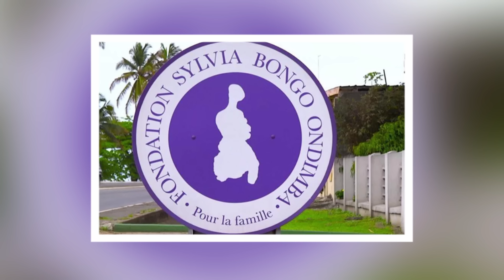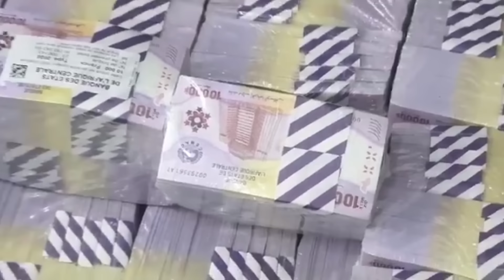LE MYSTÉRIEUX PARCOURS DE SYLVIA BONGO : DE SES DÉBUTS À SA CHUTE FULGURANTE Nos Amis Les Célébrités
COLLABORATION

Découvrez l'histoire fascinante et parfois troublante de Sylvia Bongo Ondimba, depuis ses débuts jusqu'à sa chute tragique, dans cette vidéo exclusive. Plongez dans les coulisses de la vie de cette personnalité énigmatique, explorez son ascension fulgurante et les événements qui ont mené à sa descente aux enfers. Au fil de cette révélation, nous dévoilerons des détails inédits et des mystères entourant son parcours

I Nos Amis Les Célébrités